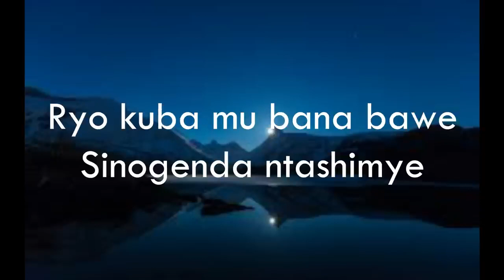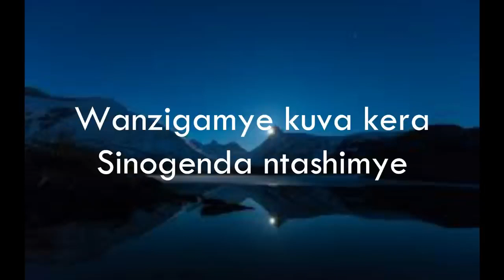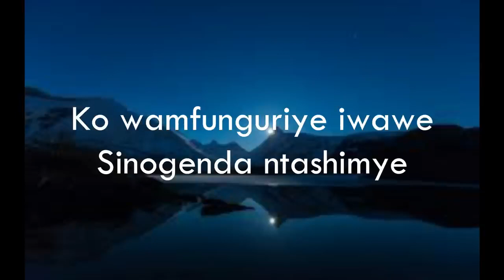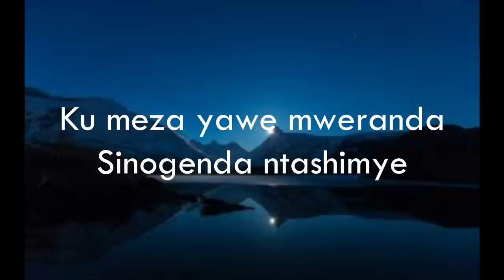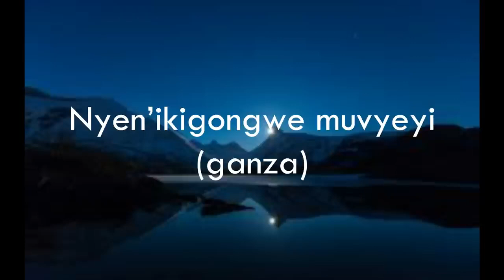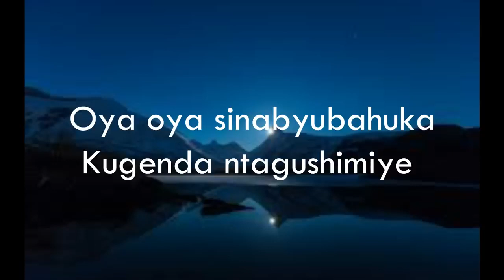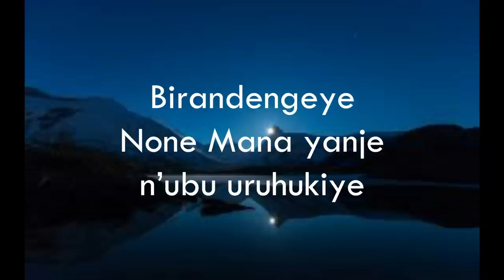sonogenda ntashimye by choire ninahazimana